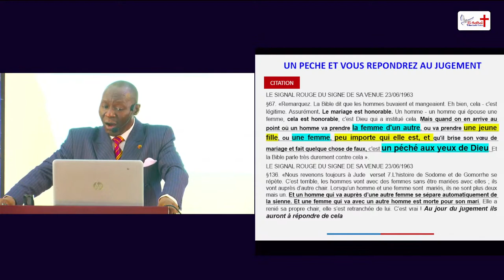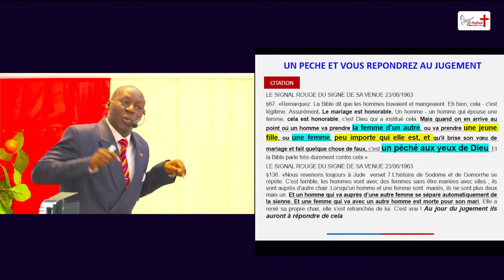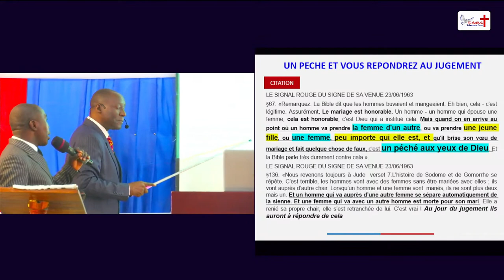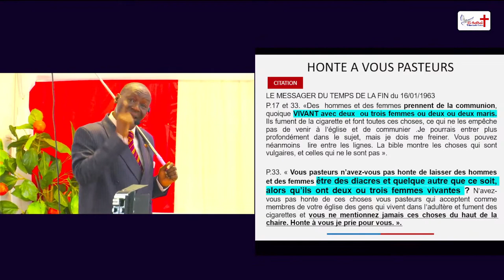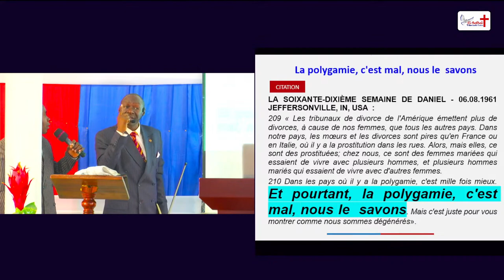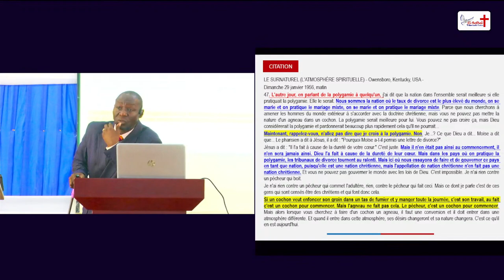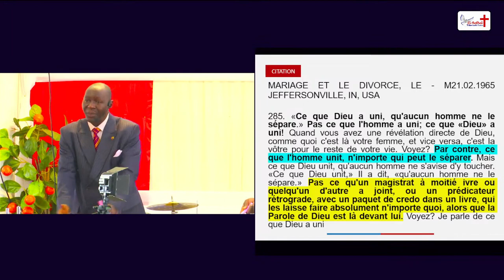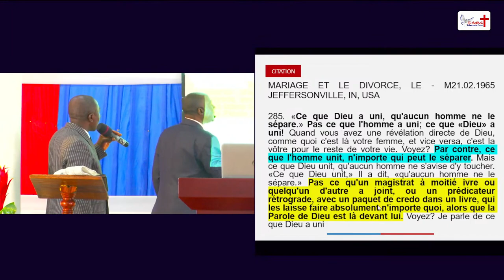Branham refuse la polygamie.